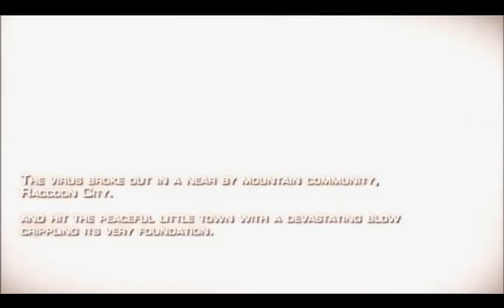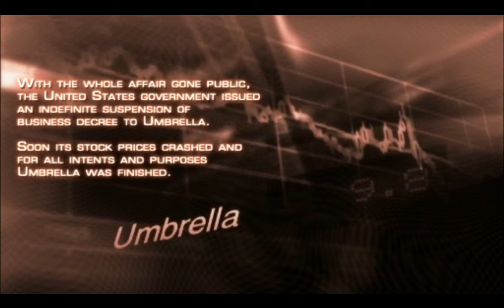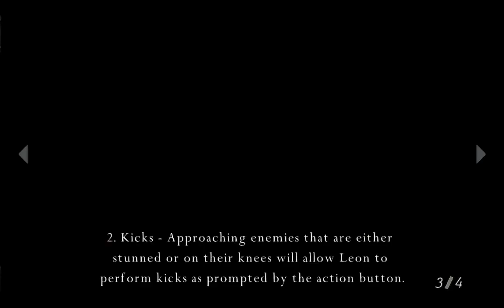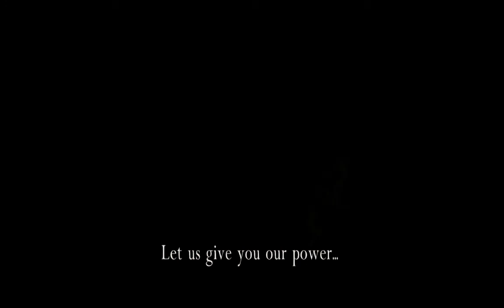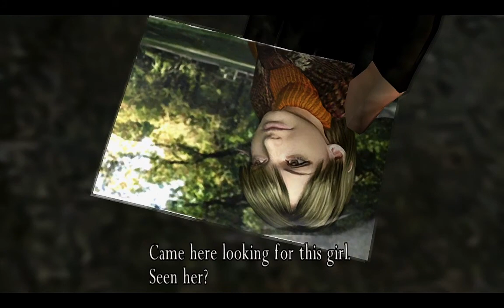Leon en España to save the day - Resident Evil 4 (2005) Playthrough #1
It was supposed to have a little bit of commentary but something fucked up my mic's volume so you will hear my voice really low...
I will fix it in the next episode.It went so good that I didn't wanna trash it just because of the mic,the video in general has no problem.I had to cut some longer parts because it was useless to keep them if I was talking but was impossible to hear me.

I don't know when and in what consinstency I will release the other episodes but I will try to release them ASAP.

° PSN: PowerSALVO98
° Epic: SSSalvo_27

Thank you in advance everybody for watching,the rates and the subscriptions :)